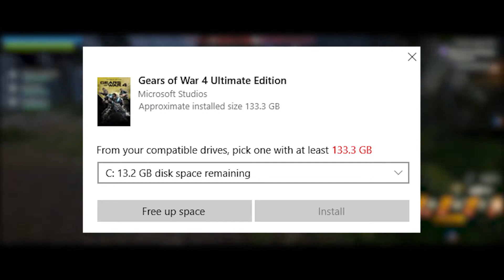Will Xbox streaming service Project X Cloud kill your data cap? | Maybe NOT!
I discuss one reason I believe data caps won't be as bad as a problem most people think when Xbox launches its new streaming service, Project X Cloud.

If you need a good group of guy to play some of the best games with don't look any further.